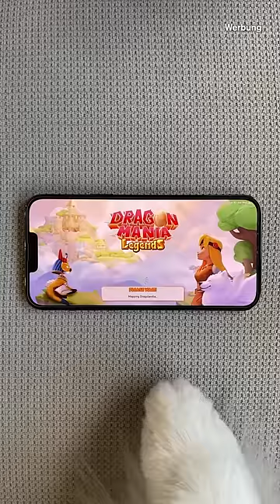5 Types of People in Friend Groups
Have you ever wanted to pet Maya and give her treats 🐻‍❄️? Now you can virtually 😍 We are so excited to announce that Maya has become a fluffy dragon in Dragon Mania Legends! In this fun game you can collect over 900 different dragons, battle against monsters and build your own islands ✨

If you want to get your own Maya dragon and play with her, download the free game Dragon Mania Legends

(available on App Store or Google Play Store, on mobile & tablets between Sept. 12th and Oct. 4th 2022)